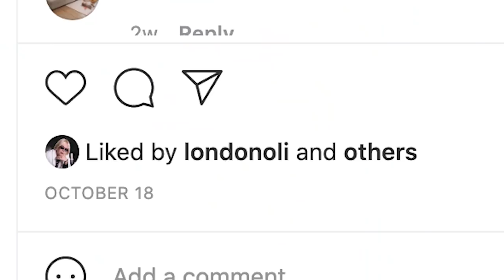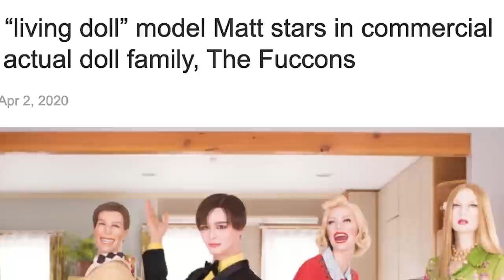Japanese Oli London Turns Himself into Another Race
this is definitely an episode of black mirror or something

thank you for recommending another bedtime story that we can enjoy and be confused about together. turns out there are a lot of poeple in other parts of the world that are changing their features to become famous. except this time instead of talking about kpop idols – we’re going to japan and taking a look at doll aesthetics. a race change speed run but with a twist! matt is the son of pro baseball player masumi kuwata who has made appearances on TV talk shows over the years for his unique look using beauty apps and makeup. wait so if oli london likes korean guys, but matt is japanese, and looks like a white guy, how does that work? at least jimin from bts doesn’t have to worry about another person cosplaying him. Japanese Oli London Turns Himself into Another Race